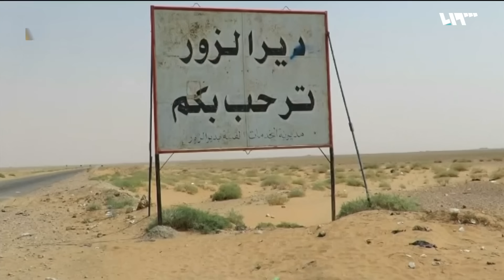شرقي سوريا .. هل تنفذ أميركا عملية عسكرية؟ | سوريا اليوم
تتواردُ الأنباءُ تباعا عن قرب إطلاقِ الولاياتِ المتحدةِ الأميركية عمليةً عسكريةً في سوريا تستهدفُ بشكل مباشِرٍ الميليشياتِ الإيرانيةَ في شرقي سوريا، تقولُ مصادرُ خاصة إن الأمورَ تسيرُ ببطء، لكنها حدثٌ جديد، ففصولُ القصة.. تبحثُ أميركا إمكانيةَ الاستعانةِ بعناصرَ من شمالي سوريا، وهنا يقولُ موقعُ نداء بوست الذي ينقلُ عن مصدرٍ غربيٍ قولَه إن واشنطن تدرسُ فعلياً هذا الخِيارَ الذي ستنفذهُ إن وافقَ الرئيس، أمام الأخبارِ هذه تكشفُ صحيفةٌ روسية مزيداً من التفاصيل وتقولُ إن الحدودَ السوريةَ العراقية ستشهدُ عمليةً أميركيةً كبيرة، ثَمةَ ترقّبٌ لمن يطلقُ الرصاصةَ أولاً، وهل ستكون واشنطن جادةً هذه المرة أم أنها ستكررُ ما فعلت سابقا؟
إعداد: عبد الحميد دباك / عبد القادر ضويحي / عبد الجبار جواش
الضيوف:
كارولين روز  :كبيرة الباحثين في معهد نيولاينز للدراسات الاستراتيجية
العقيد عبد الجبار العكيدي محلل عسكري واستراتيجي
د. خالد العزي أستاذ في العلوم السياسية والعلاقات الدولية